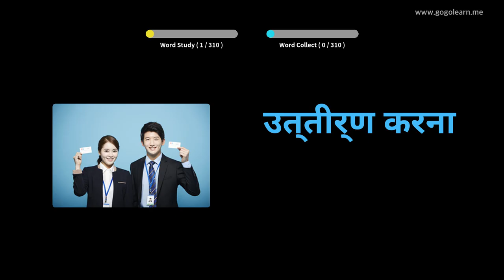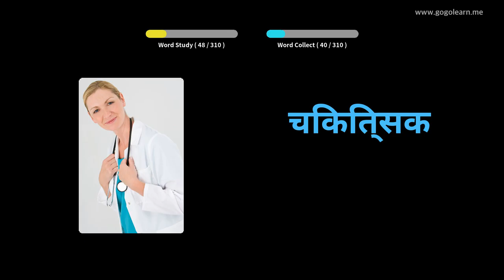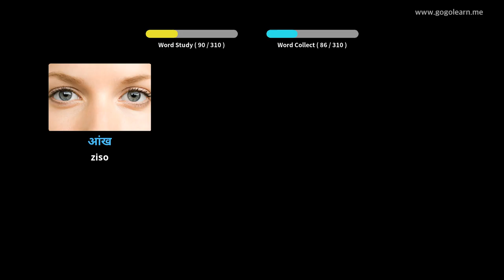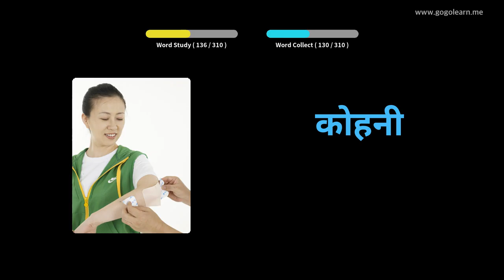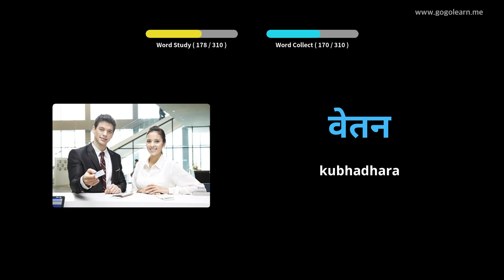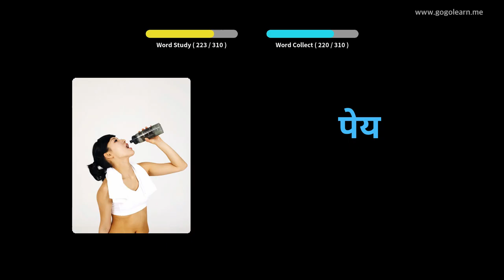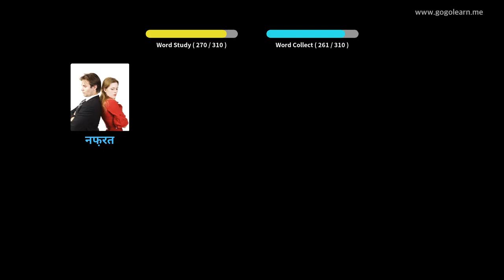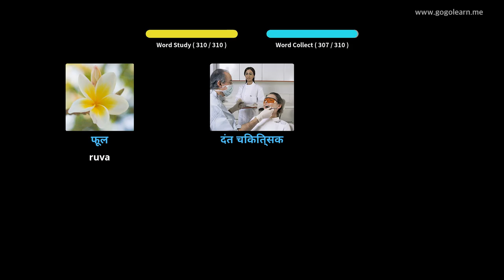Hindi Vocabulary Kuteerera Paunenge Uchityaira | Golearn